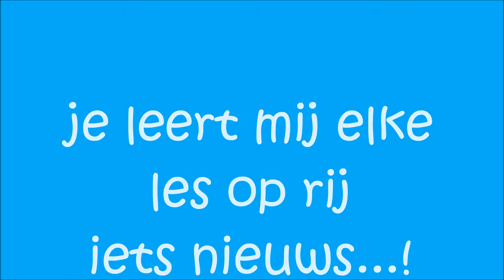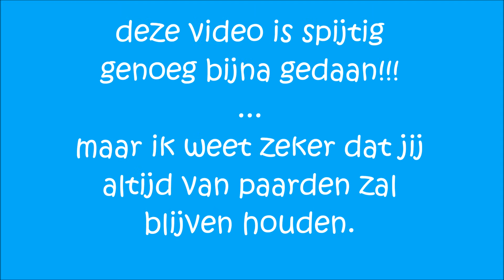the movie from els cooremans